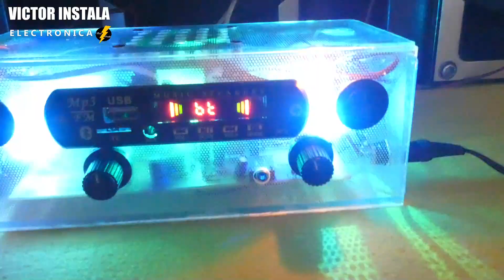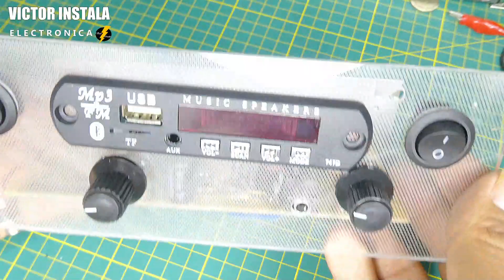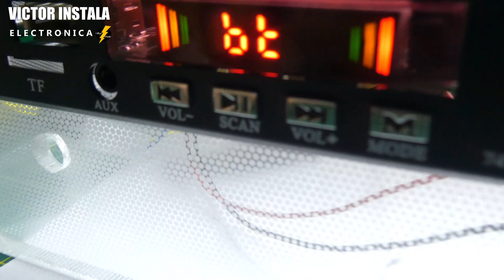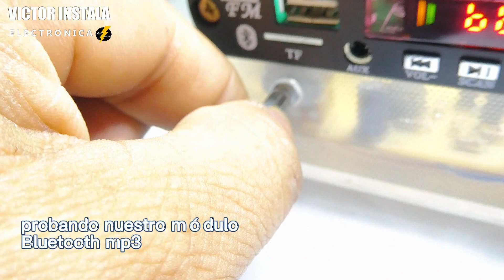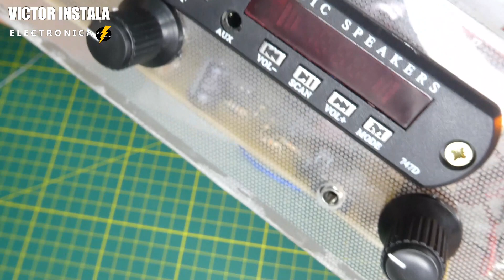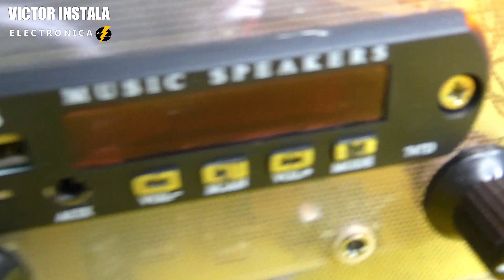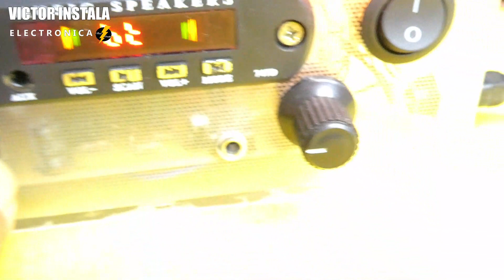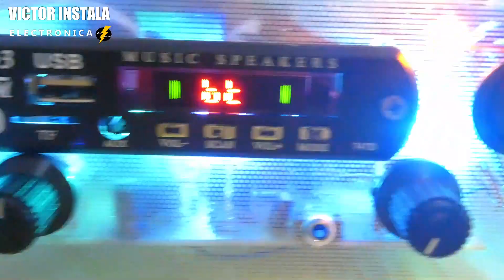COMO HACER TU AMPLIFICADOR CON TDA 7377 Y Bluetooth MP3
Este  es un amplificador muy potente usa tres parlantes con  SUBWOOFER